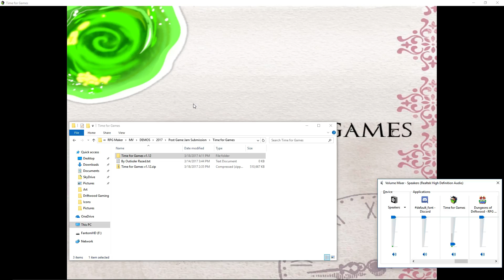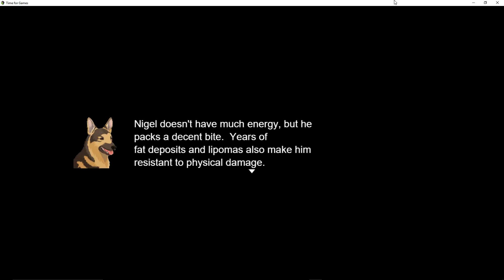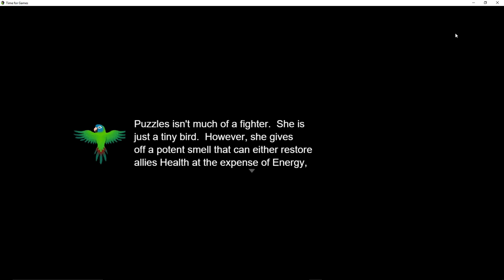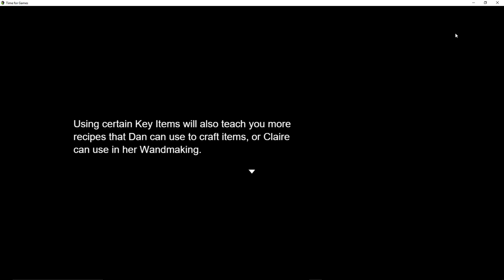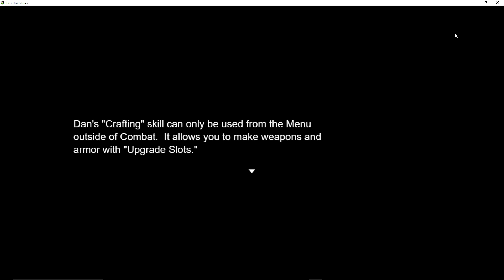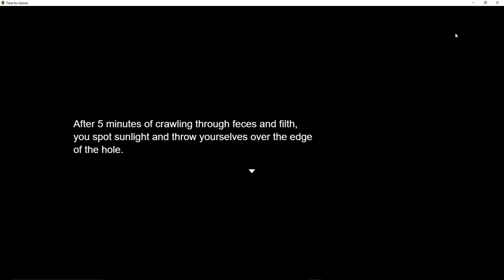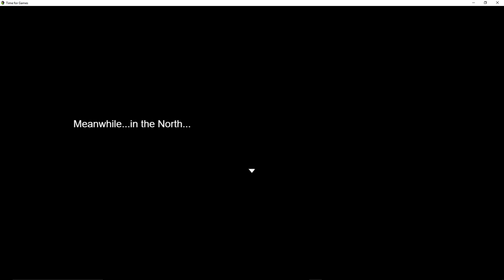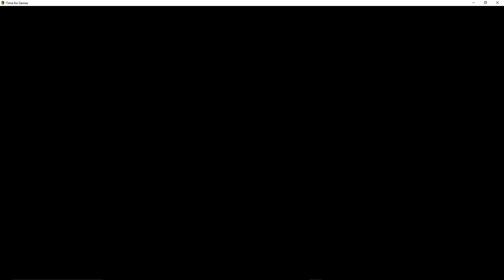First Impressions - Time For Games - Absolutely Bonkers Game - Fun - Well Balanced - Much Default MV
How's it going everyone in this RPG Maker MV First Impressions video we take a look at a game called "Time For Games" by Outsider Razed. This game is absolutely nutzo, making callbacks to several other video games like Minecraft, card games, Rick and Morty, and just a bunch of other references. In this game you start out playing as a girl talking with her friends, when the power goes out and everything gets flipped on it's head. You then take control of a couple dogs and get a pet parrot (who is the best party member in the game) and have to rescue the humans from a cave. The story just gets more and more whacky as it goes on. Don't let all the default crap fool you, this game is awesome, and it's also very well balanced. It's got some awesome looking battlers, but it's also full of default assets. Overall I really loved this game and think you should give it a go.